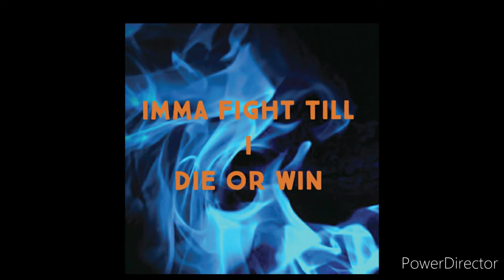Firey passion instrumental beat